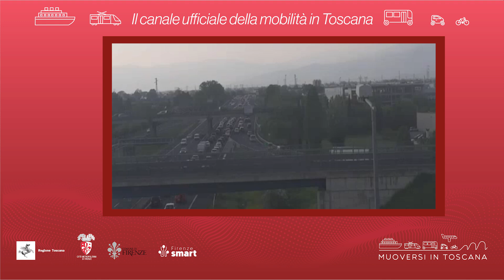Muoversi in Toscana - Edizione delle 18 del 5 giugno 2024